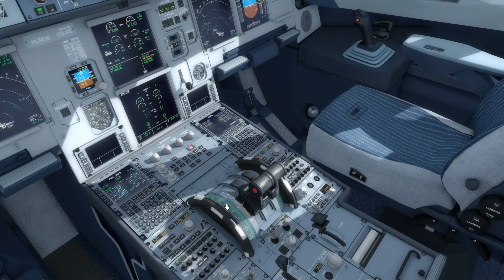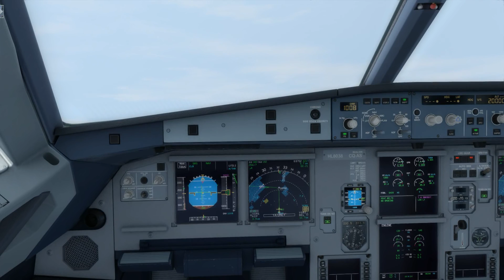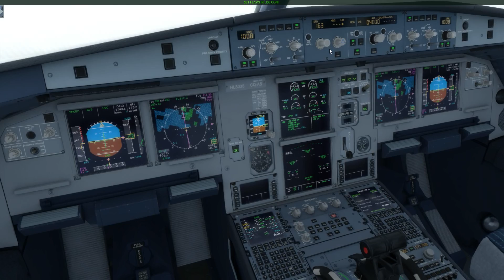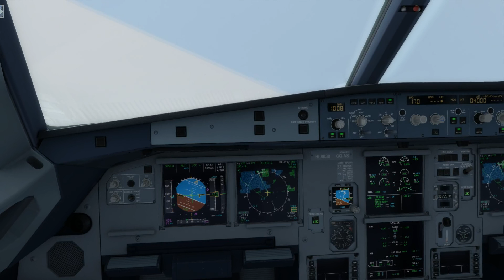[P3D] 여수 초행길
초행길인데 날씨도 좋지 않아서 고생했네요.